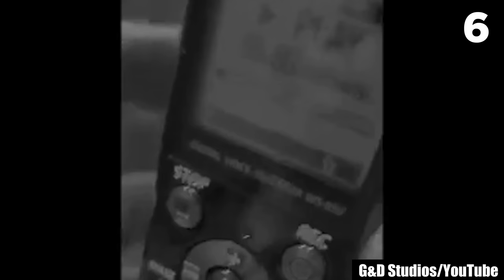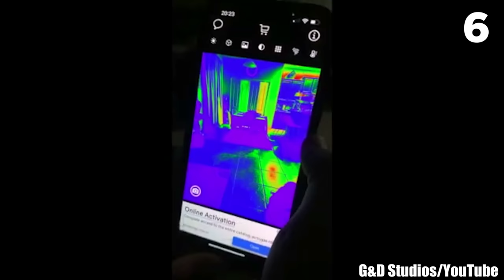15 Scary Videos Giving Viewers Cold Sweats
Late night, lights off, good luck!

Ready to surrender your sleep to the unrelenting grip of horror? Brace yourself, as your restless nights are about to become an unsettling encounter with the unknown! With what I bring you today, sheer dread will weave through your psyche, and the walls of reality may crumble around you! Here are 15 scary videos giving viewers cold sweats! Do you dare to press onward? Think twice before proceeding...

What these creepy videos offer will not be everyone's cup of tea. The chills unleashed by this list will snatch away all peace of mind you've ever known! This list is filled with real events mixed with supernatural scares and nerve-wracking suspense that will likely give you insomnia for months to come! No joke, each entry in this scary comp will ignite your deepest fears, and plunge you into a realm where the air around you may very well grow thick with foreboding, and the pulse of your own dread echoes in your ears!

If you feel like settling in for a night of frights, your mind may naturally drift towards things like: scary flicks, horror TV shows, and ghost stories. But there's something else that delivers arguably the best spooky experience of all; something that allows you to both consume the sinister atmosphere unfolding before your eyes and be fully absorbed in the hair-raising encounters that lie within. I'm speaking, of course, about scary videos. And for this list, I have put together the scariest videos hand-picked from the darkest corners of the internet for you to enjoy!

These scary videos unveil a collection of spine-tingling encounters that will leave you drenched in cold sweat! The visceral horror captured in these creepy videos will trigger an adrenaline rush unlike anything you've experienced before. Your heart will race, your palms will sweat, and an eerie sense of unease will seep into your very core. To be honest, nothing holds a candle to the horrific frights this list of top 15 scary videos will bring straight to your mind!

You'll find yourself having heart-pounding confrontations with the very essence of your deepest fears as you delve into this list of creepy videos. The onslaught of chills and creeps would seem to emerge from every corner. The overwhelming dread these videos offer will raise the stakes...

So, whether you're just bored of reading the same old scary stories over and over or looking for a good fright to feel the thrill of chills coursing through your veins, I've got plenty of entries here to unravel the very fabric of your sanity. However, I must caution you, these creepy videos are not for the faint of heart. Are you willing to invite something to tap into the depths of your darkest fears?
Veer away from these scary videos if you are jumpy or get frightened easily. The nerve-shattering eeriness of these creepy videos will imprint itself upon your psyche, lingering long after you've finished watching this list. However, if you are confident that you can handle whatever comes your way, you can go ahead and watch this list to the end!

Done watching? That's great! Which of these scary videos frightened the living daylights out of you the most? Let me know right below in the comments!

Source:

15.
@Lifting_the_veil/TikTok
14.
@insania_terror/TikTok
13.
@realhorrortok/TikTok
12.
@Dark Moose/TikTok
11.
Nice_Guy_Nate/Reddit
10.
@Enigmafiles/TikTok
9.
tonywei1992 /Reddit
7.
1.
@Knockudownhorror1/TikTok

Entry Timestamps:
0:00 Number 15
1:48 Number 14
2:55 Number 13
4:04 Number 12
4:52 Number 11
5:34 Number 10
6:34 Number 9
7:23  Number 8
8:48 Number 7
10:15 Number 6
12:34 Number 5
14:37 Number 4
16:34 Number 3
17:51 Number 2
19:10 Number 1